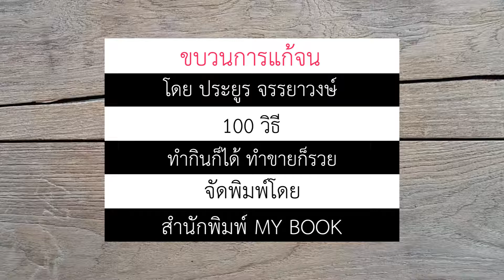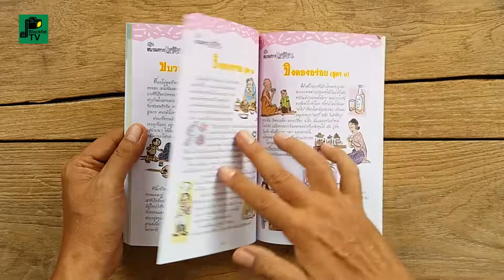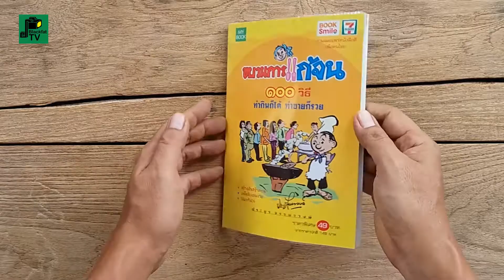หนังสือ"ขบวนการแก้จน"โดย ประยูร จรรยาวงษ์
100 วิธี ทำกินก็ได้ ทำขายก็รวย

หนังสือการ์ตูนผลงาน อ.ประยูร จรรยาวงษ์
เริ่มตีพิมพ์ครั้งแรกในหนังสือพิมพ์ไทยรัฐ
และเขียนเรื่อยมาจนท่านวายชนม์ในปี 2535

จัดพิมพ์โดย : สำนักพิมพ์ MY BOOK
บรรณาธิการ : สละ นาคบำรุง
กองบรรณาธิการ : มนต์พิศาภัส ฟ้าปโยชนม์
ศิลปกรรม : มนัส หัสดำ, ชนะ แสงจันทร์
พิมพ์ : โรงพิมพ์ ดี แอล เอส
จัดพิมพ์ : สำนักพิมพ์โอเดียนสโตร์
ราคา : 49 บาท